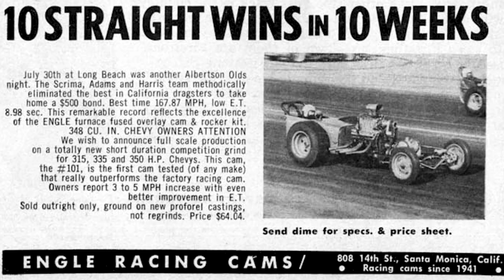Albertson Olds Episode 3 of 11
Episode 3: Five minute short video of the amazing Albertson Olds dragster from 1960